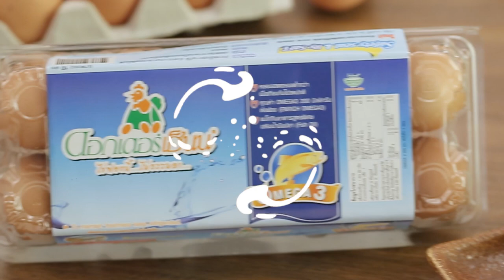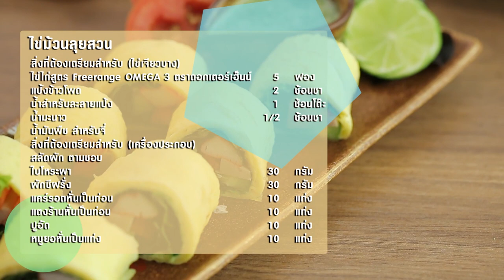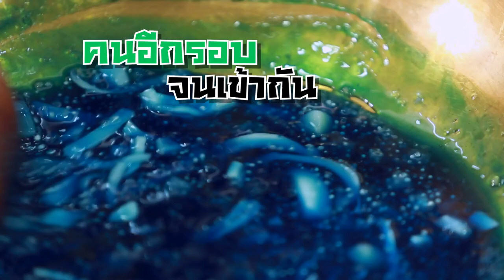Holiday Cooking by. อ.ยิ่งศักดิ์ l EP 117 l 3/4